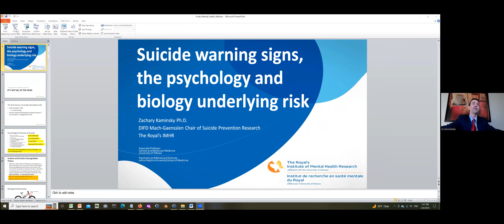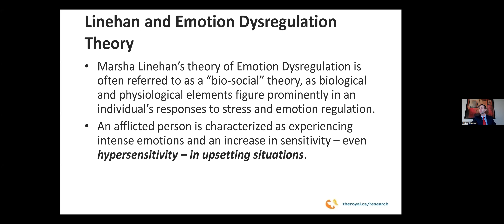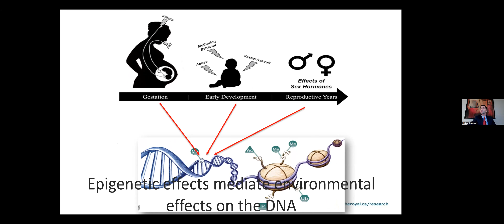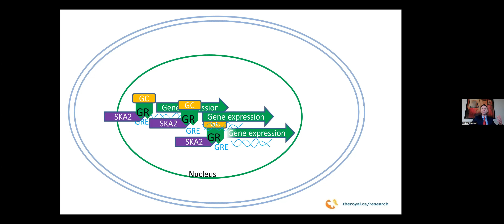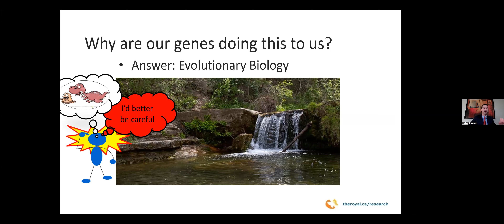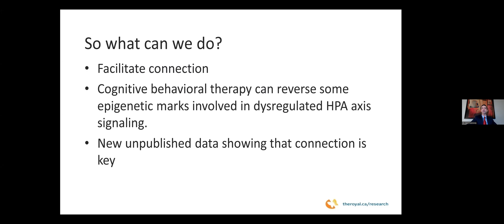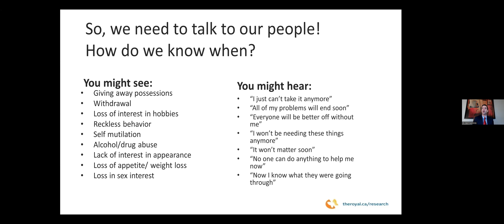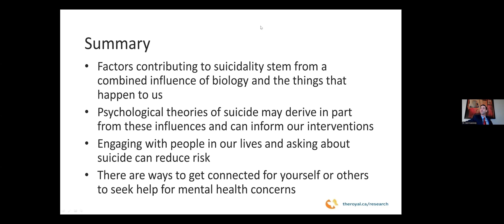Let’s Talk, but how? Expert advice for talking to youth about their mental health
Let’s Talk, but how was an online event presented by The Royal and DIFD that informs, empowers, and most importantly, leaves you feeling hopeful – and confident – about talking to teens and young adults about mental health.

Mental health is a key component of well-being and happiness and it affects every aspect of life, from learning and relationships to physical health and self-esteem. While good mental health is important for everyone, young people face unique challenges and stressors. Peers, family, and social media, coupled with worries about big life decisions, academic pressure, climate change, the economy, and social justice issues can weigh heavily on youth. This distress, along with other factors, can lead to poor mental health including things like problematic substance use or self-harm. The teens and early twenties are also a time when mood and anxiety disorders can emerge.

Whether you are a parent, caregiver, teacher, or counsellor who wants to support the young adults they know, or simply a curious and compassionate member of the community, you will benefit from the insights, advice, and resources presented in this timely and critical discussion about youth mental health.

Hosted by journalist Ian Mendes, this jam-packed, 90-minute event promises to be informative, inspiring, and accessible to a wide audience.